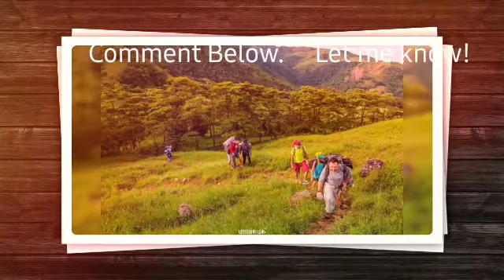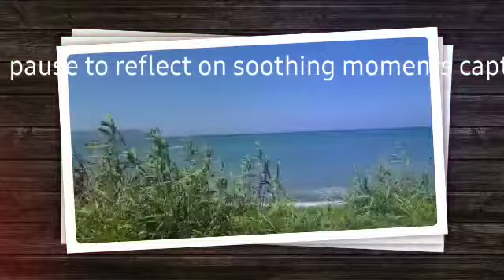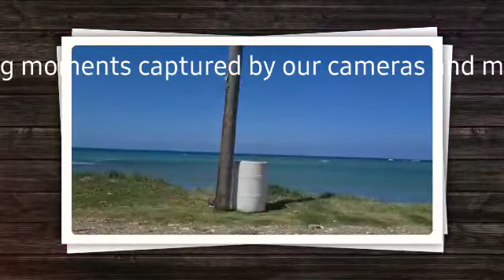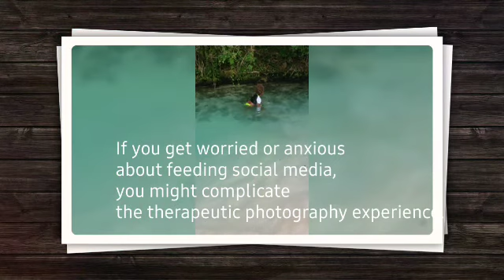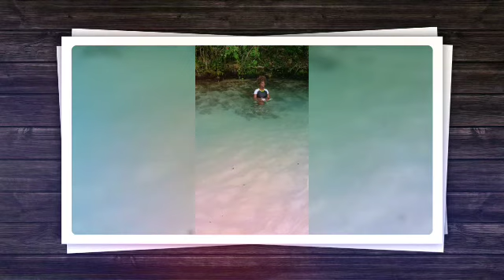Saving Money through Therapeutic Photography- Portland, Jamaica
Therapeutic Photography is much more beneficial than we may want to accept.